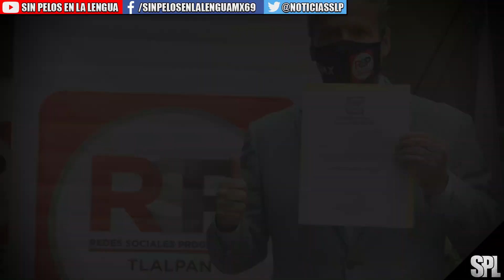Filtran presunto audio de Adame para robar dinero de campaña con RSP aliados de Morena🎦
­ ­ ◥◣◥◣◥◣COPYRIGHT◥◣◥◣◥◣
Lα cσpiα dε εstε vidεσ,
sεяα dεnunciαdα.
ORIGINAL